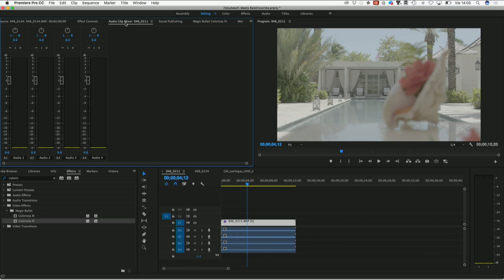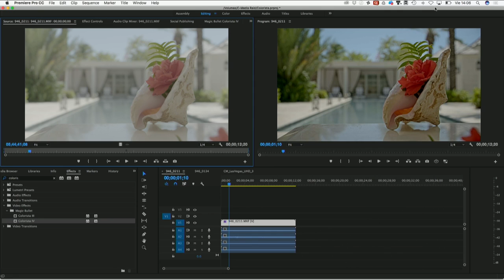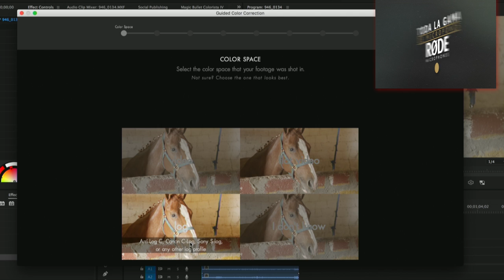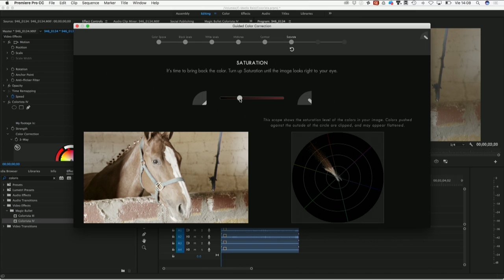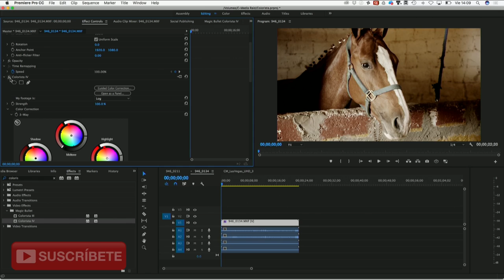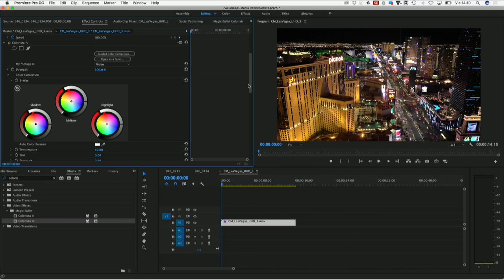Colorista IV - Corrección de color avanzada dentro de Adobe Premiere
Hoy platicamos acerca de Colorista IV, la nueva versión del plugin de corrección de color avanzado de Red Giant, parte de la suite Magic Bullet Suite.

Para más información pueden visitar redgiant.com